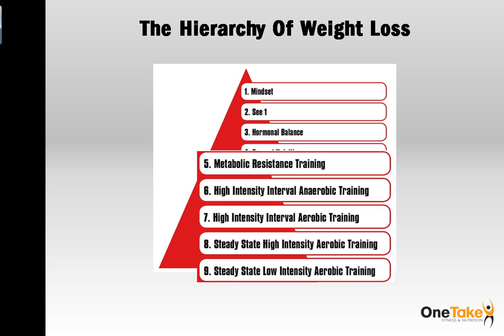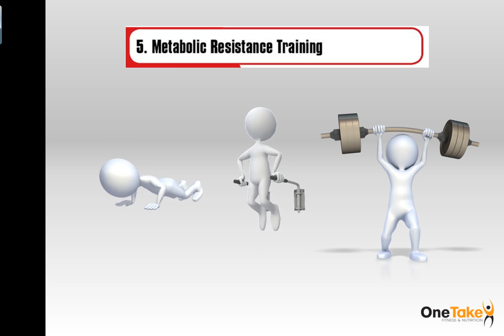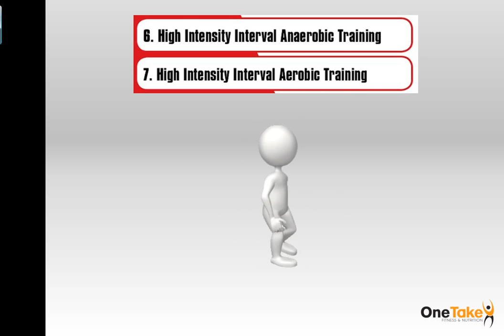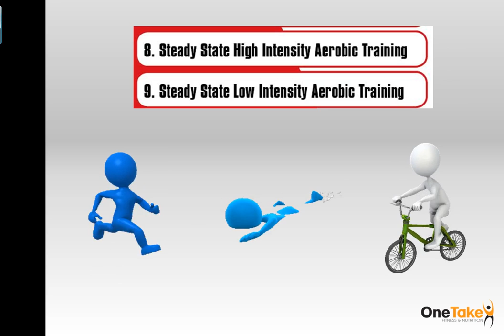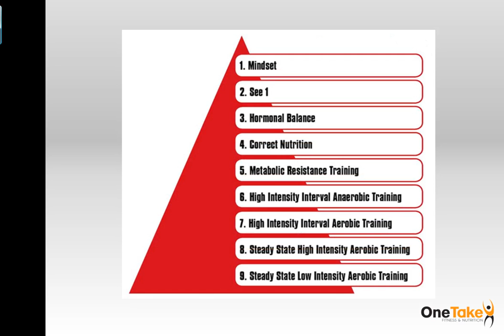The Hierarchy of Weight Loss | Bootcamp in Newcastle, Gateshead & Sunderland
Head coach Martin Whitaker discusses the Hierarchy of Weight Loss - get these simple things into the correct order and weight loss becomes simple